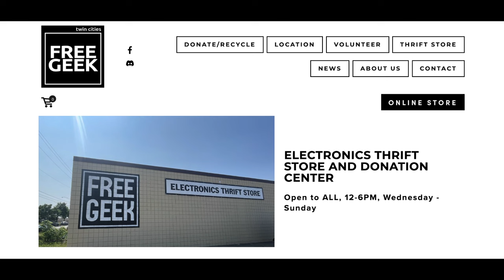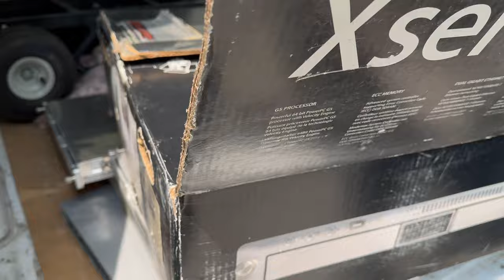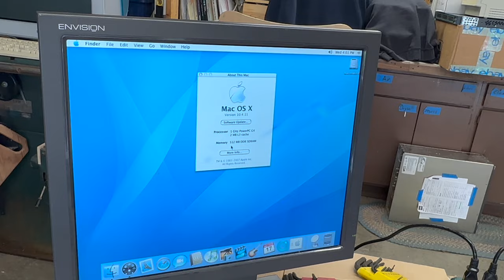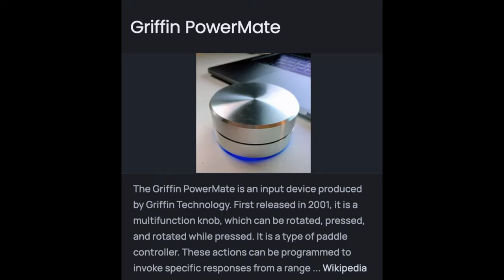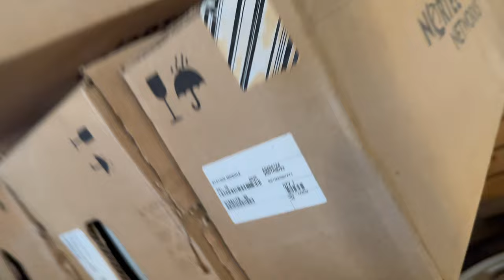Massive Apple Retro Computer Hoard Pickup: Part 2!!!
Got a call that there was still more stuff to be picked up!  Apple X-Serves, phone switches, plus a mystery box filled with all kinds of valuable good stuff!